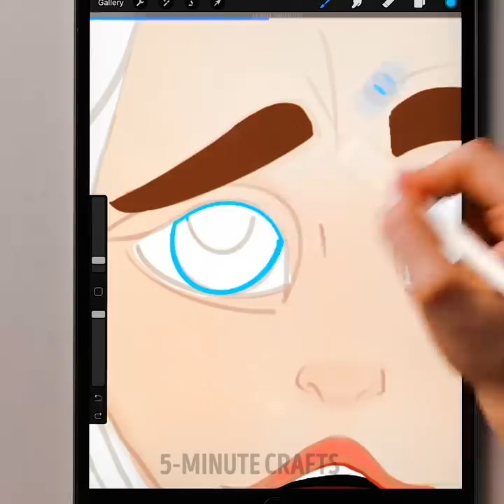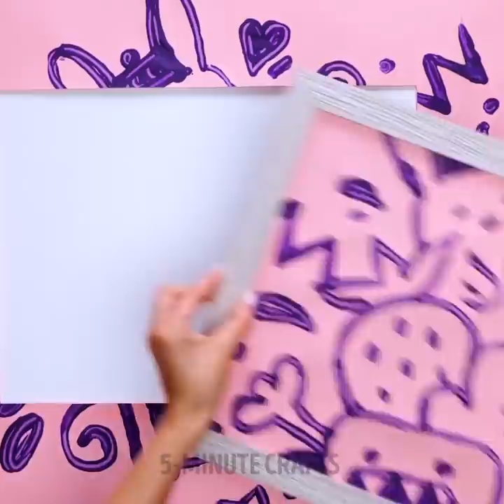Easy And Beautiful Art Ideas And Painting Hacks For Beginners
TIMESTAMPS:
00:00 Window sunset landscape
01:00 Painting with ordinary objects
01:35 Eyeshadow makeup portrait
01:51 Acrylic underwater painting
02:57 Homemade natural color paints
03:59 Mountain landscape with foil